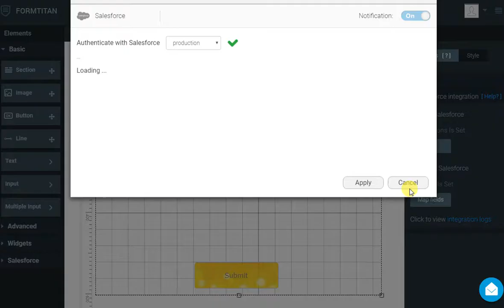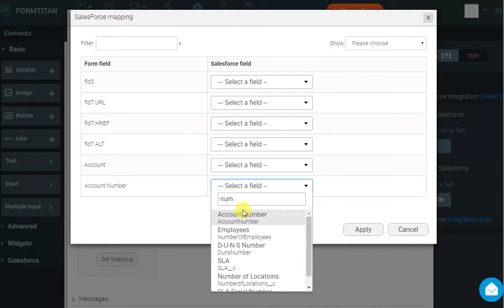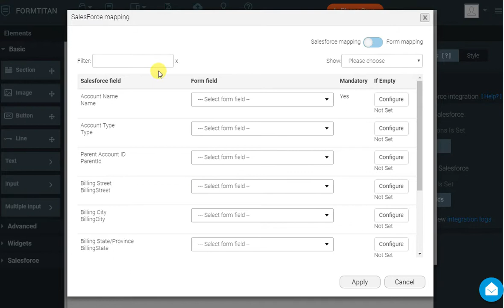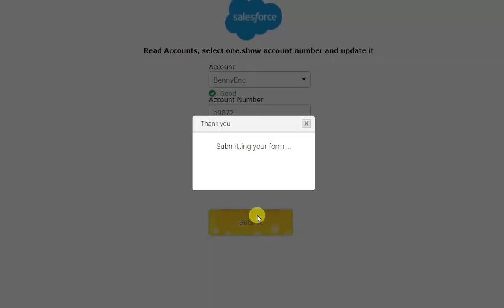Salesforce forms Integration: Read and update Salesforce account object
Salesforce forms Integration, easy and no code.
Learn how to read data from a Salesforce account object and update it using the TITAN Form Salesforce integration app
This is just a small example of the powerful integration with Salesforce that FormTitan provides out of the box.